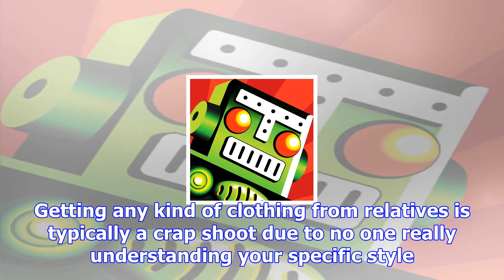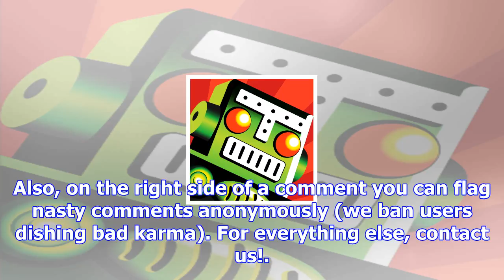The next us splatfest tackles awful holiday gifts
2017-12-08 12:45:00by Peter Glagowski0A fat sack of coal!The final Splatoon 2 Splatfest of 2017 is n...